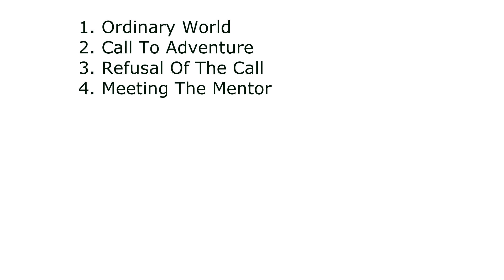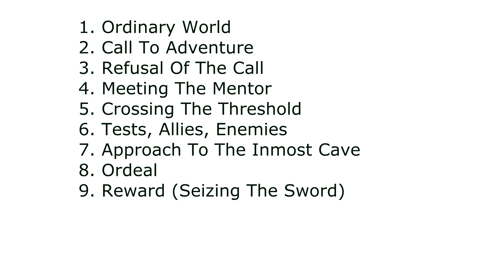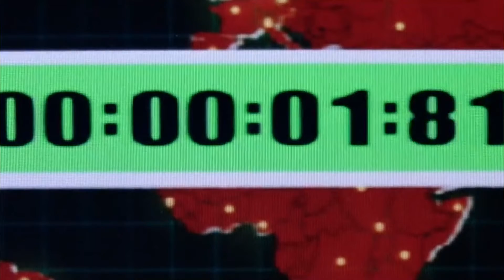The Hero's Journey for Beginners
The Hero's Journey was made popular by Joseph Campbell with The Hero with a Thousand Faces. I am using The Writer's Journey by Chris Vogler (link below) as it's a more writer-friendly version of the hero's journey.

You've seen the hero's journey in MANY popular films such as Star Wars, Shrek, Jaws, Lord of the Rings, The Matrix, Lord of the Rings and Avatar. We will look at the hero's journey in Team America (copyright of Paramount). This narrative pattern could help you structure your screenplay and plot your story. It naturally plots your script into three act structure.

The Writer's Journey by Chris Vogler
(the new version has a different cover than mine)